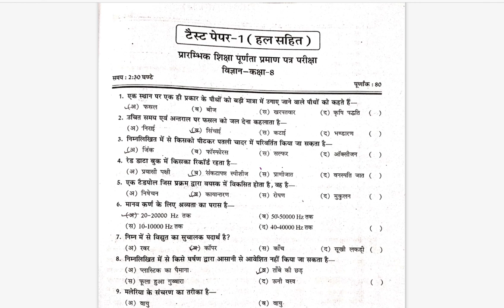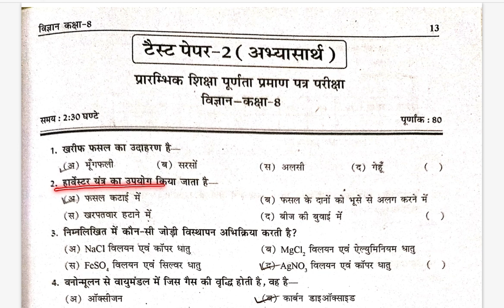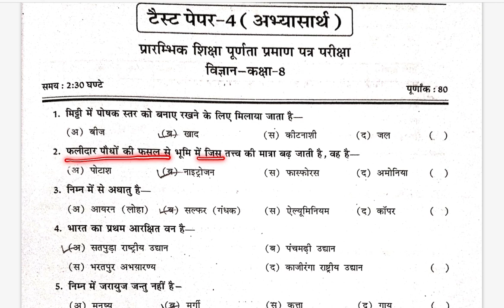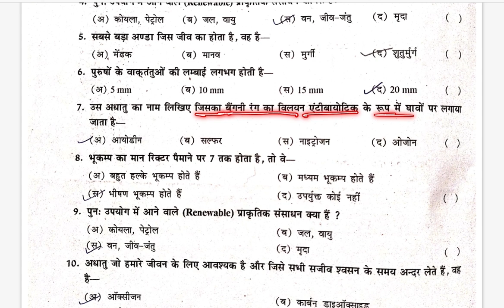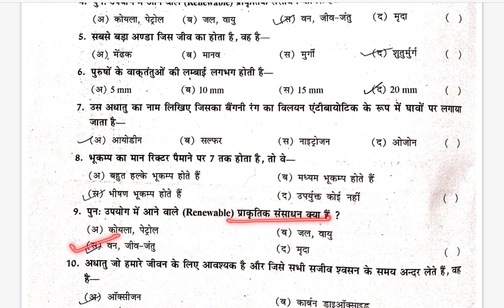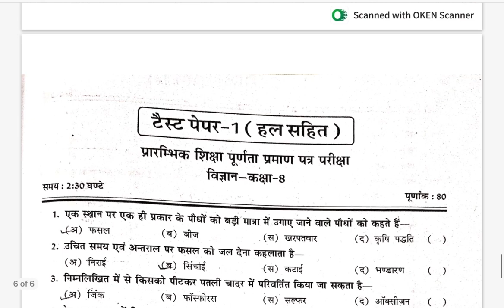8th class अर्द्धवार्षिक 2022 एग्जाम के लिए विज्ञान के important question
8th class  अर्द्धवार्षिक 2022 एग्जाम के लिए विज्ञान के  important question